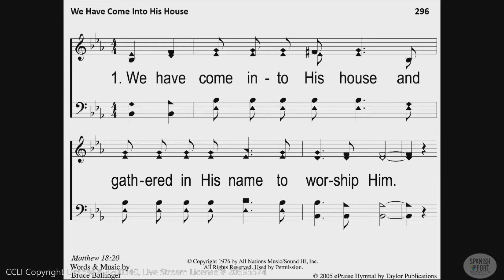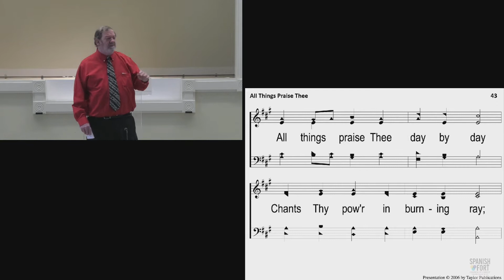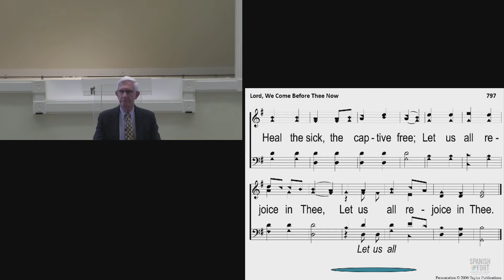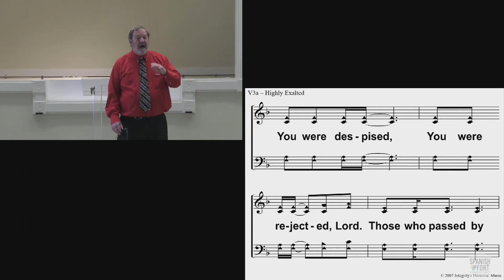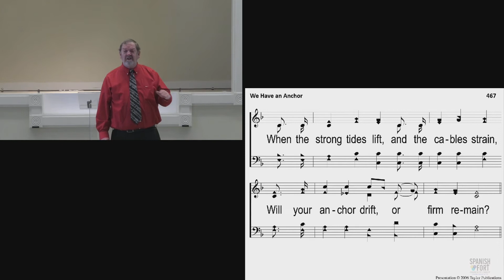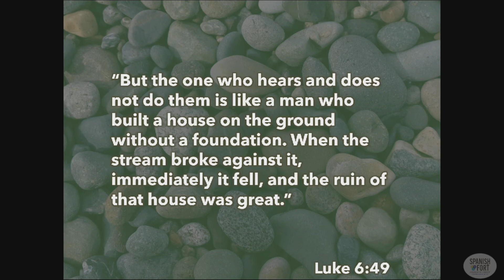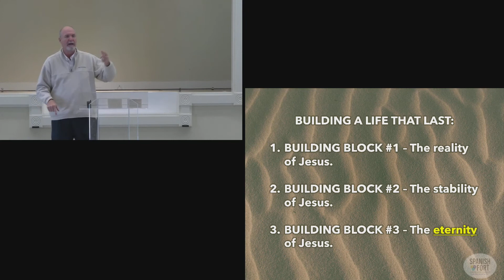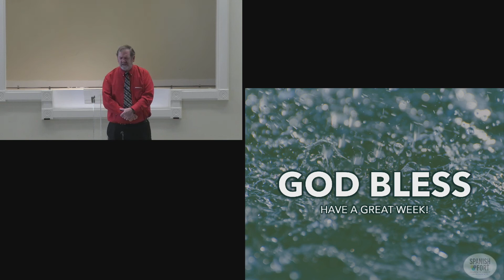Sunday Worship 11 20 22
Worship Service for 11/20/2022 - "A Solid Foundation"